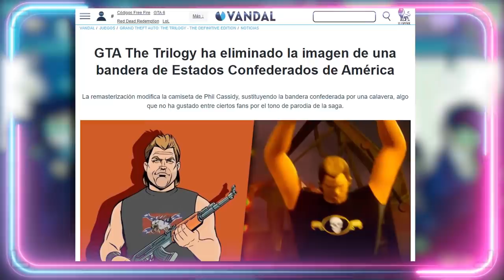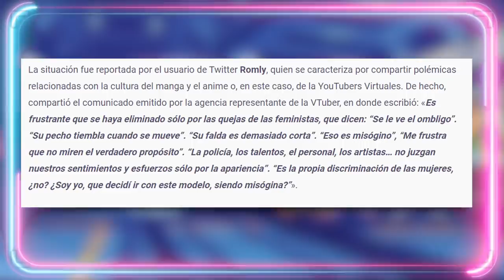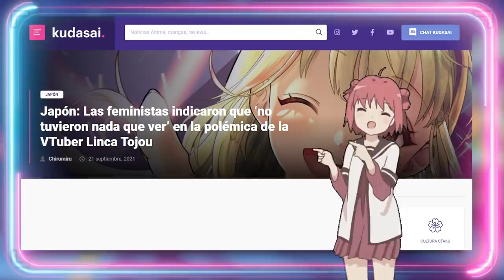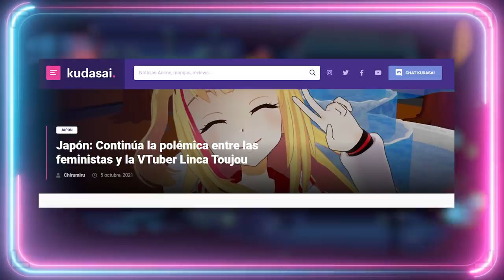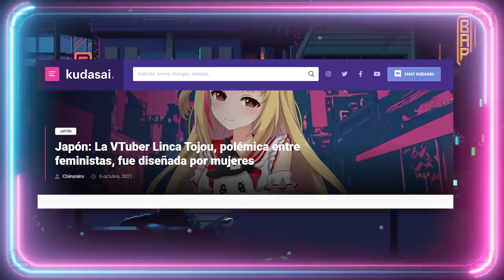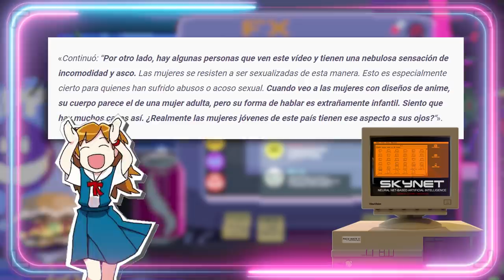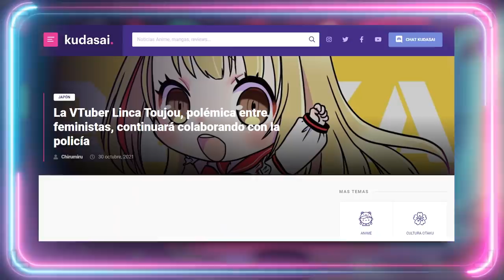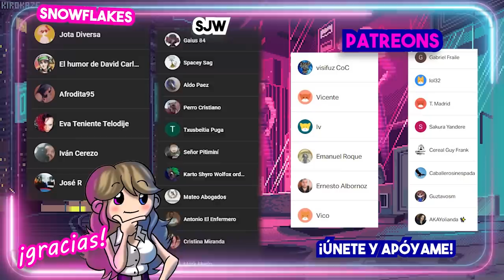¿Qué sucede? ☢️ FEMINISTAS japonesas CANCELAN a VTUBER LINCA TOJOU por cosificar a la mujer. 🤦‍♀️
☢️ FEMINISTAS japonesas CANCELAN a VTUBER LINCA TOJOU por cosificar a la mujer. 🤦‍♀️Se ha generado una polémica en torno a la Vtuber Linca Toujou, atacada y criticada a pesar de haber sido diseñada por mujeres, por supuestamente ser una mala influencia.
Guión VÍDEOS (NO DIRECTOS): 💥Javier Padín💥 -  twitter: @brisbick
💥Equipo:
👉🏻Micrófono: Blue Yeti
👉🏻Ratón: Logitech G Pro RGB 16000DPI
👉🏻Cascos: Logitech G733 LIGHTSPEED
👉🏻Cámara (DIRECTOS): Logitech BRIO

00:00:01

00:03:37

00:06:57

00:10:44